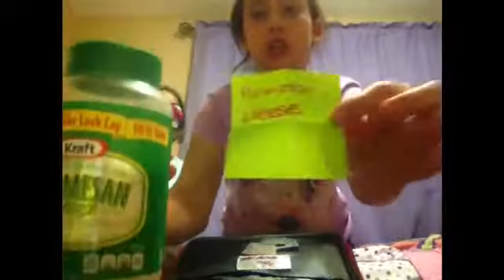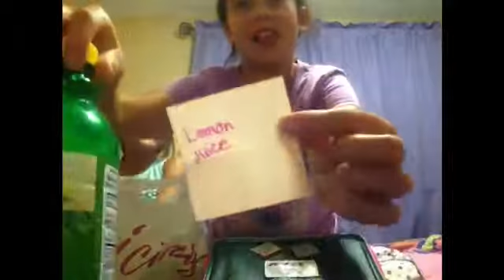What's in my mouth challenge